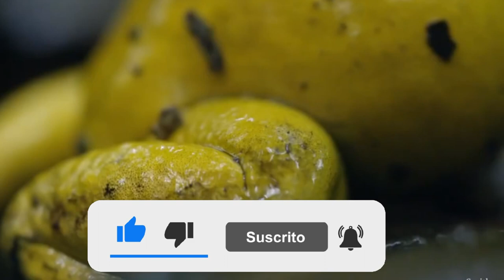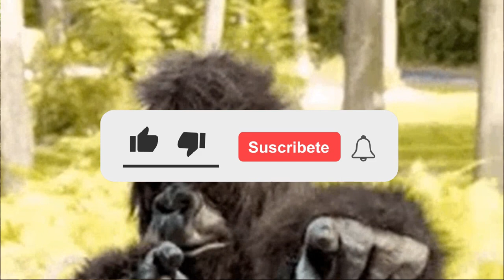Top de animales mas tóxicos del mundo, sorprendente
Bienvenidos a un viaje al lado oscuro de la fauna mundial con nuestro video de "Los Animales más Tóxicos del Mundo". En esta inmersión vertiginosa a través de la naturaleza venenosa, exploraremos las asombrosas adaptaciones que ciertos seres vivos han desarrollado para defenderse y cazar utilizando toxinas letales. Desde coloridos anfibios en selvas tropicales hasta sigilosos habitantes marinos, te llevaremos a un recorrido por el reino animal donde la belleza y la letalidad se entrelazan de maneras sorprendentes.

Acompáñanos mientras desentrañamos los misterios de las picaduras y mordeduras más mortales, aprendiendo cómo estos venenos funcionan y el impacto que tienen en los ecosistemas y en la medicina. Maravíllate ante la naturaleza multifacética de los animales tóxicos, desde las letales medusas avispa de mar hasta las serpientes venenosas de tierras lejanas. Pero ten en cuenta, este viaje a través de la toxicidad animal es solo para valientes curiosos. ¿Estás listo para adentrarte en un mundo donde la belleza y el peligro coexisten en formas sorprendentes? ¡Entonces este video es para ti!.